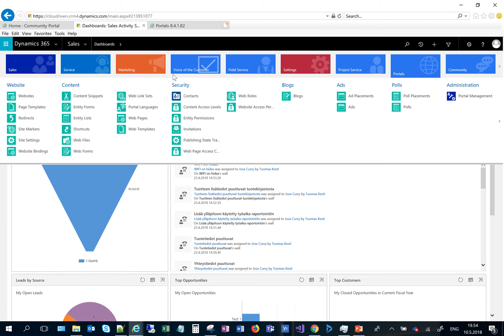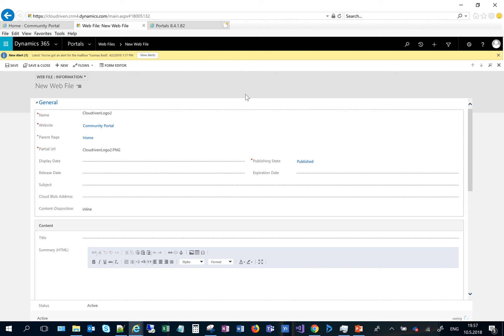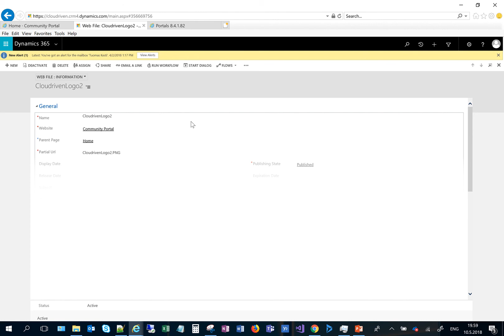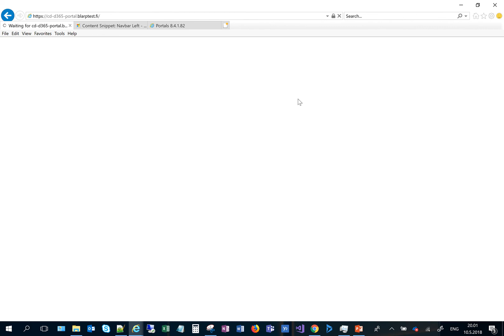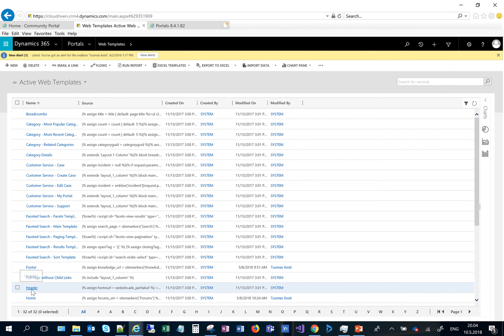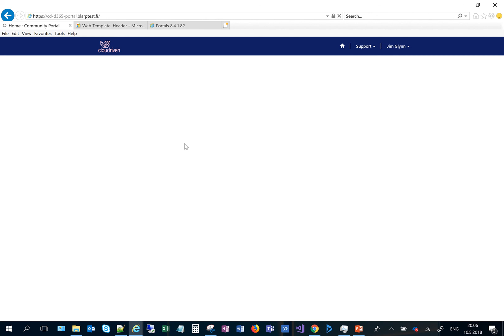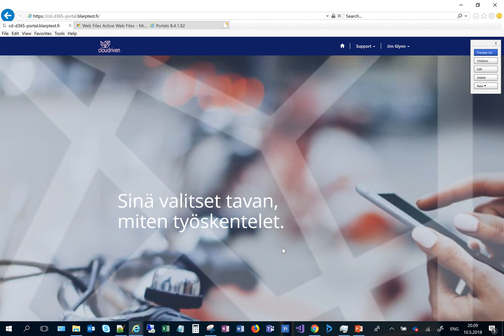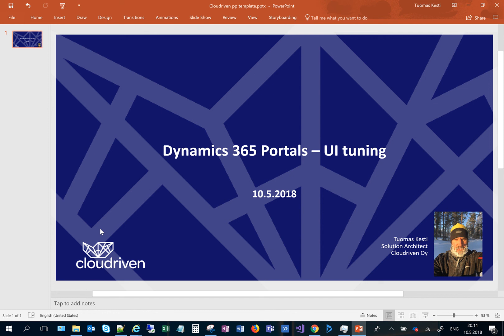Dynamics 365 Portals - UI tuning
In this video, I show you how to make changes and tune the UI of the Dynamics 365 portals. This includes familiarizing the concepts in the Dynamics 365 portal administration, modifying the underlying css-files and using custom Bootstrap template.